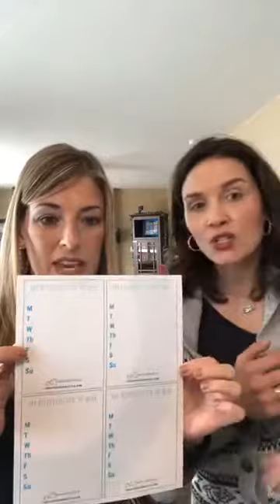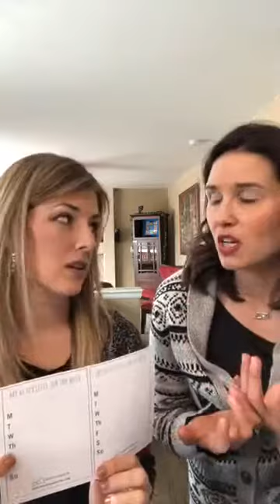The 1 Tip that has a BIG impact on managing the family calendar with Families of Character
When all members of the family are running in every direction every night of the week, life can seem like it is spiralling out of control! Who can relate?  (We’ll raise my hand high for that relation!) Sarah & Jordan talk about managing the family calendar, and give 1 tip that can eliminate a lot of stressors!